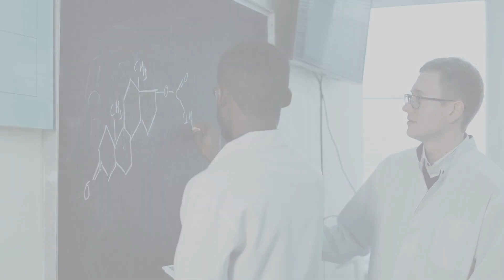Em 20 anos o número de pesquisadores ibero-americanos cresceu 143%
A partir do pós-guerra, houve um desenvolvimento científico acelerado no mundo. No entanto, nos últimos 20 anos, o crescimento foi mais evidente e o número de investigadores cresceu mais que qualquer outra variável demográfica, uma tendência que ainda foi maior na Ibero-América.